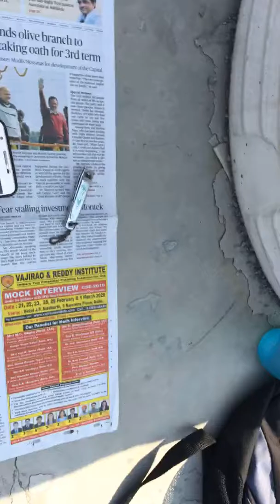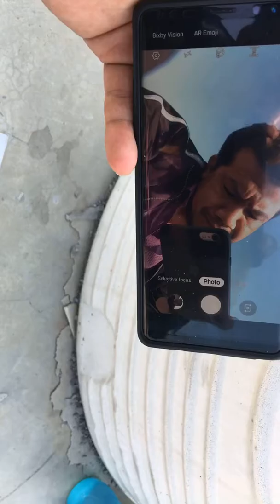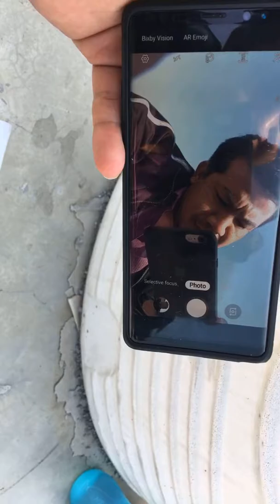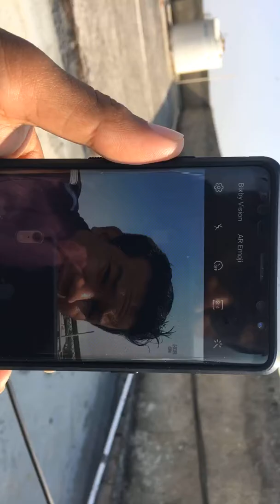Photo KAMAINA kapniba. Taking photos as a celebrity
Taking photos as a celebrity. how to take photos